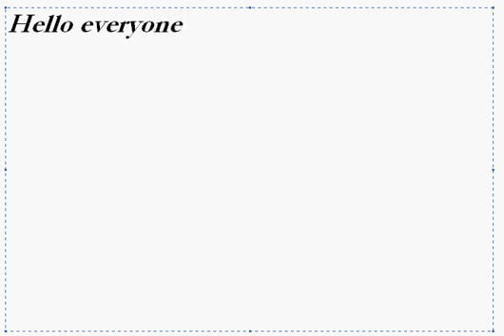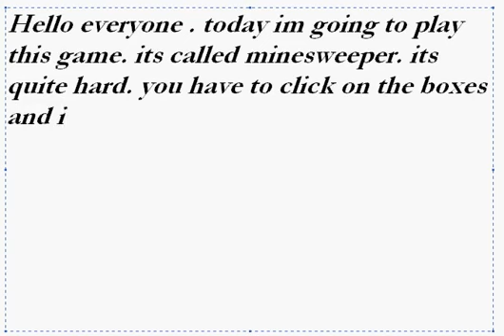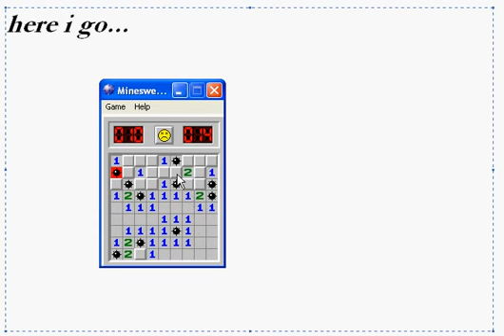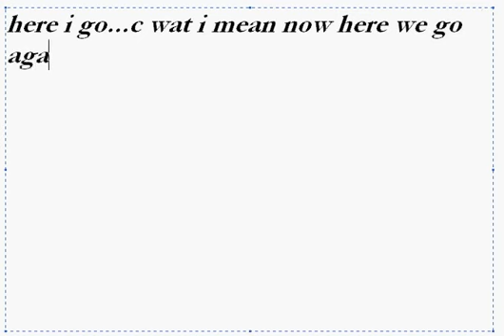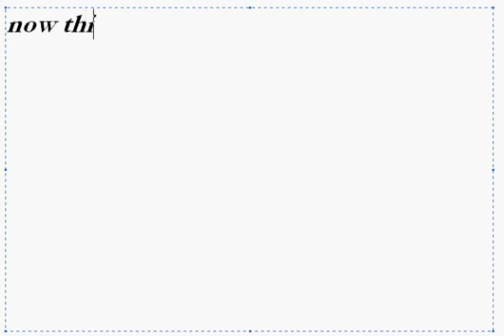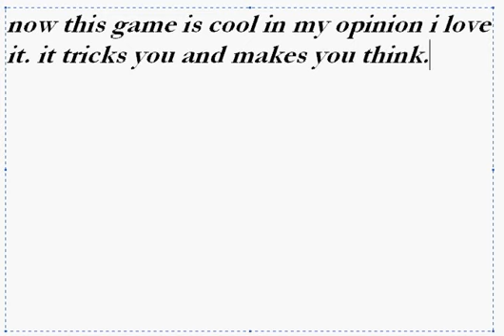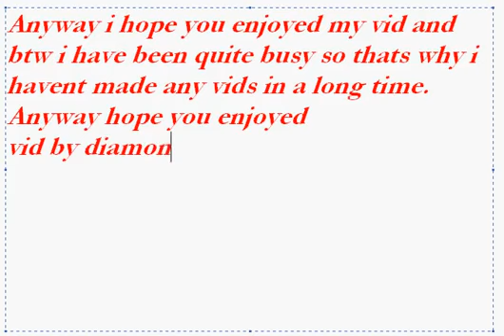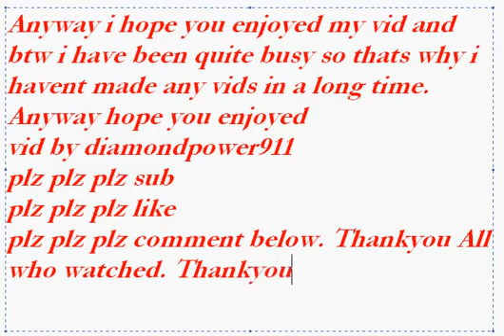diamondpower911 playing minesweeper 2013 (plz comment :))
Hello everyone hope you enjoy the video sorry for my slow typing dnt why i typed slow in this video but i will type faster in my next vid.